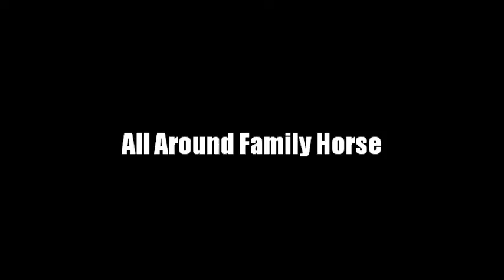All Round Gelding